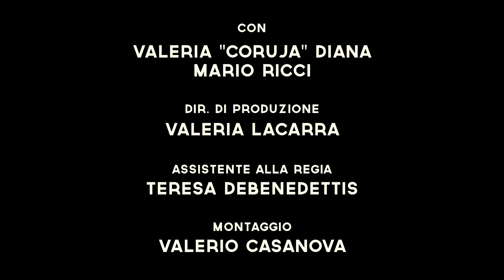Lucio Battisti - Anima Latina (Cover by Blindur feat. Luca Romagnoli)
Videoclip della cover di Lucio Battisti realizzata da Blindur con la collaborazione di Luca Romagnoli (MADEDOPO) e compresa nell'Ep Mozzarella Session, uscito nel 2018 per Manita Dischi.

Regia di Valerio Casanova
Direttrice di Produzione: Valeria Lacarra
Assistente alla regia: Teresa Debenedettis
Montaggio: Valerio Casanova

Con: Valeria “Coruja” Diana, Mario Ricci, Contra Mestre Stefano “Perninha” Vitale, Elena Bruschi, Marco “Urso” Corsaro, Agata Cutrera, Francesca “Vovozinha” Cutrera, Letizia “Caladinha” De Coll, Valeria “Coruja” Diana, Marco “Montanha” Lenzi, Martina “Arraja” Poderini, Carlo “Gigante” Toso.
Grazie a: Capoeira Angola Torino MQFSM Lorenzo Ricca - Bounce FM Bunker Enrico De Lotto

Testo e Musica Battisti/Mogol.

Hanno suonato: Luca Romagnoli (MaDeDoPo) - voce
Massimo De Vita - voce, basso, chitarra elettrica, synth, percussioni, programming e sampling
Michelangelo Micki Bencivenga - Banjo, programming e sampling Daniele Ruotolo e Monica Momo Sgambato - cori

Produzione Artistica Massimo De Vita
Registrato da Massimo De Vita e Michelangelo Bencivenga presso Le Nuvole Studio Cardito (NA).
Mixato da Paolo Alberta presso Rooftop Studio di Arezzo. Masterizzato da Andrea Suriani presso Alpha dept. Studio di Bologna.

Ufficio Stampa e promozione Sfera Cubica.